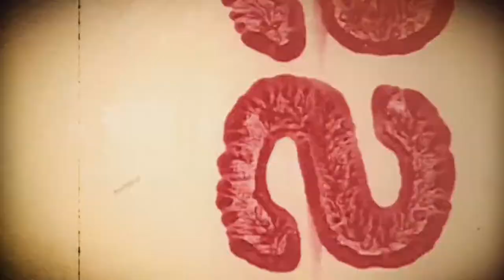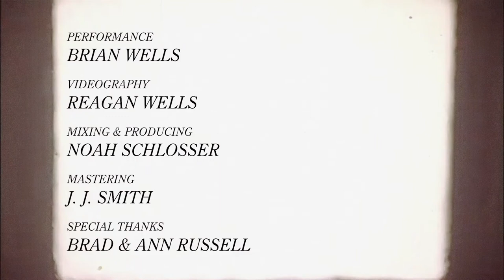Ignite Acoustic - Brian Wells